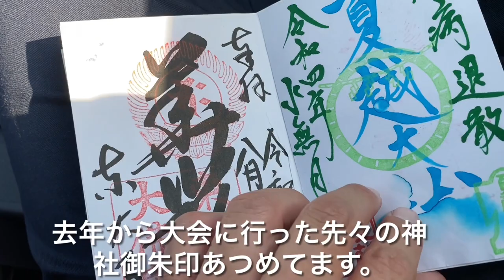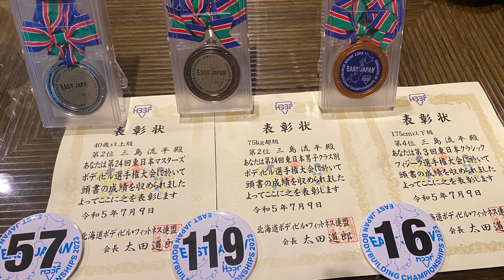2023年 東日本ボディビル選手権、辻大成選手、王旭東選手、高橋一彦選手との強豪達と激闘編‼️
2023年　東日本ボディビル選手権にて逆三王子　辻大成選手、極限の絞りが青龍刀なる斬れ味　王旭東選手、脅威の60歳　年齢という時間を止めた漢　究極の鉄人　高橋一彦選手との戦いの模様など。